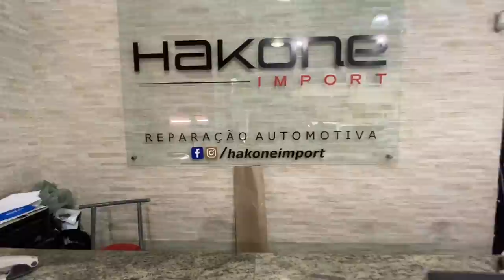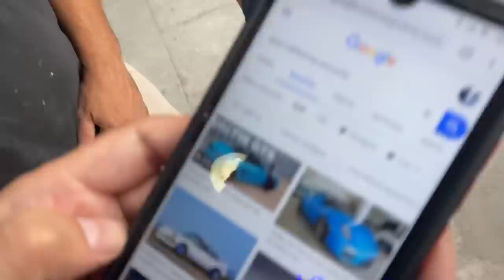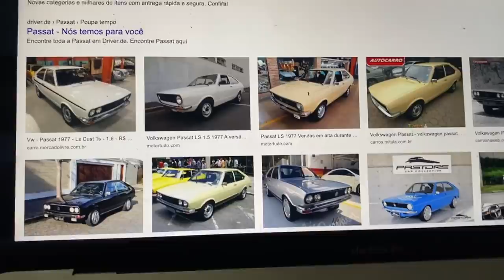PRECISO DA OPINIÃO DE VOCES I PASSAT 1977